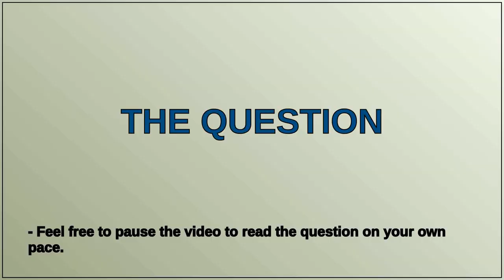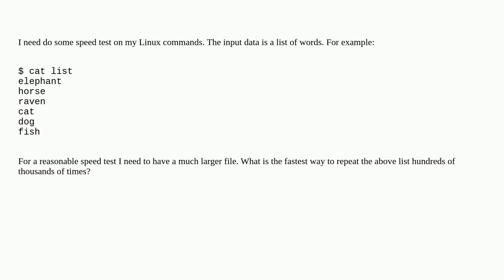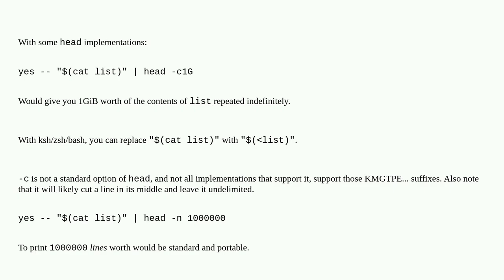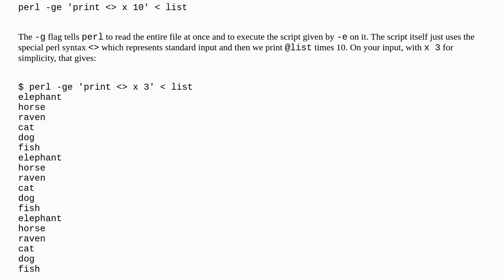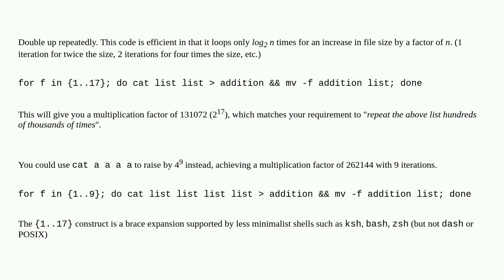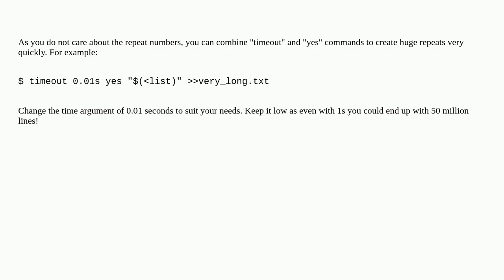Unix: fastest way to repeat a list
fastest way to repeat a list

A special thanks goes out to the community

  text-processing